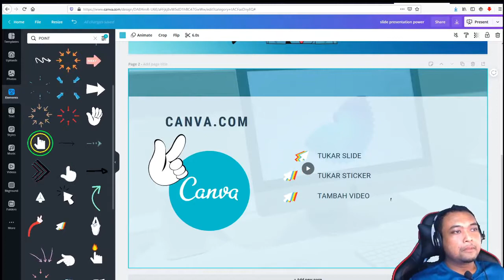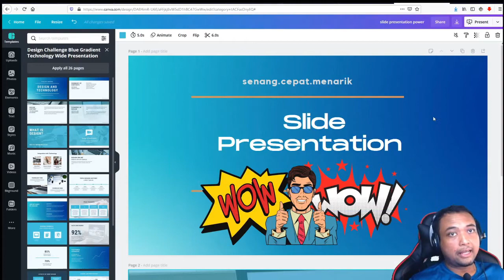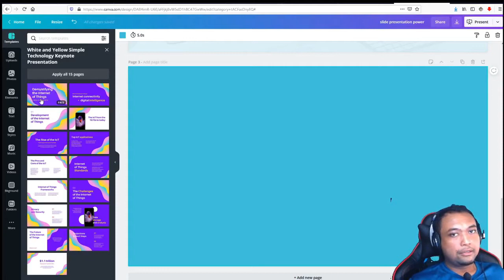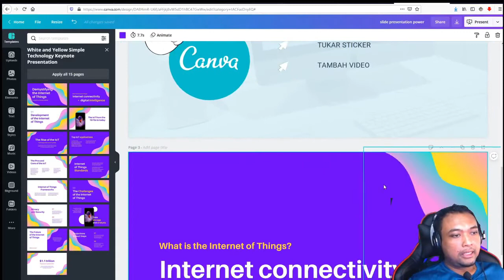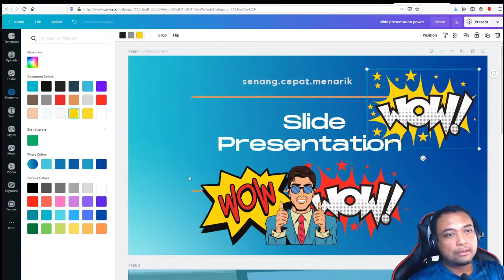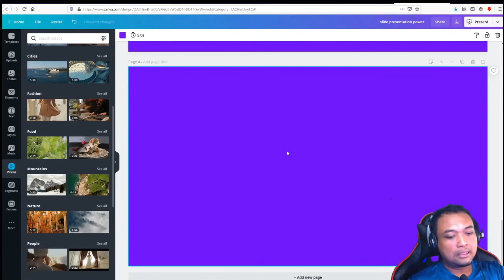Cara Mudah Hasilkan Slide Presentation Menarik | Canva Tutorial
This topic cover how to use canva for beginner.